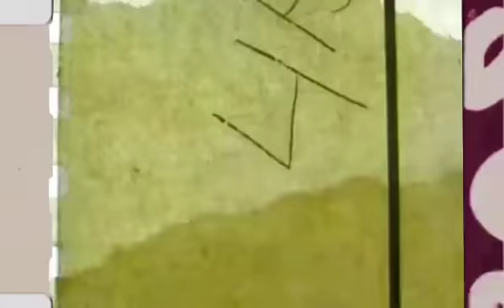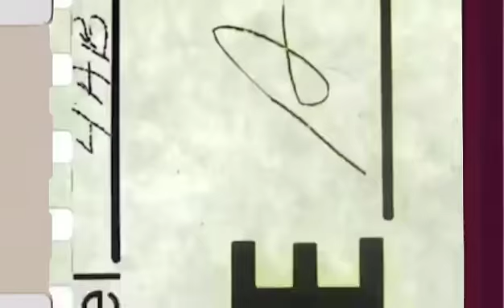Zoe4Real - Spin Da Block (Official Audio)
Spin Da Block by Zoe4Real